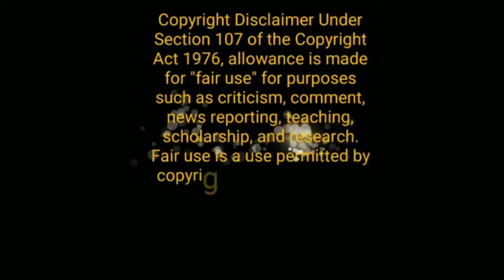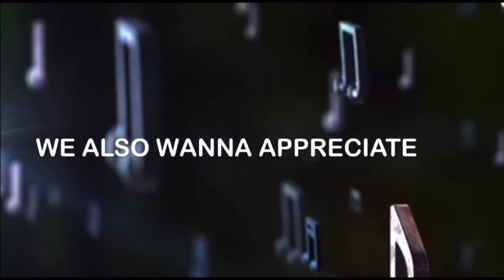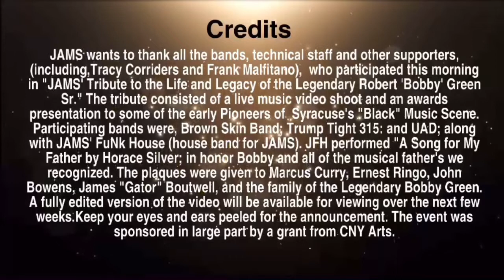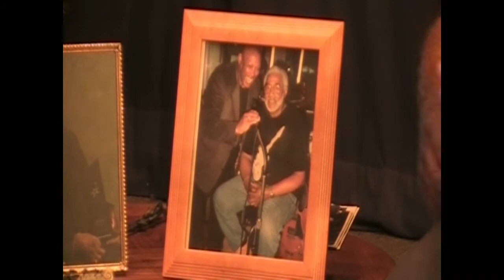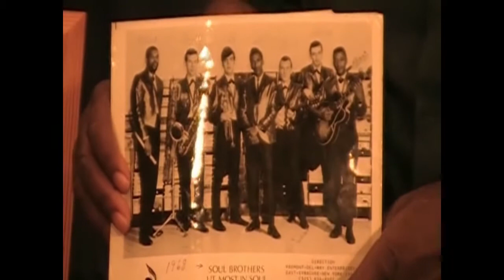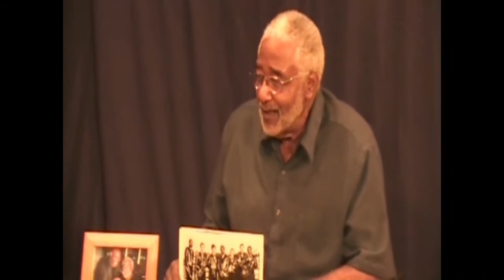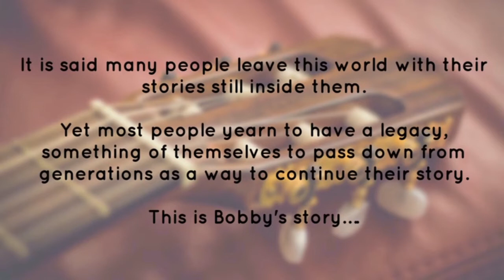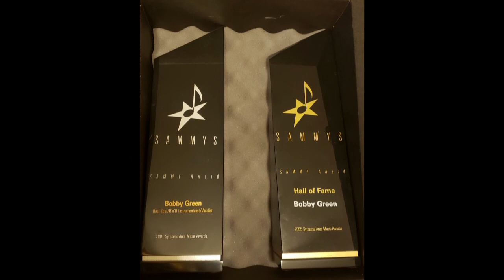CJack Run Network & Syracuse J.A.M.S Tribute To The Legendary Bobby Green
KICKING OFF BLACK MUSIC MONTH
WITH TRIBUTE TO LEGENDARY BOBBY GREEN
Present A Collaborative Tribute To The Legendary Bobby Green!

Enjoy this TV Broadcast - to air Wednesday nights Starting June 2, 2021 @ 9:30 p.m. on The Award Winning CJack Run Presents (Spectrum Channel. 98) through June and via a link Worldwide that will be posted - right here - the night of the show!
Hosted by Maria Maldonado-Lewis & Quarantine Keen of I Know I Can Radio!
- By the way Maria & Keenan want you all to know that  Jubilee Homes showcase Sundays will be dedicating June 20th to Bobby Green and Floyd Little. Maria says that "We will have their band and Trumptight 315, bounce house and giveaway for fathers."
☆ Now, the first half of the CJack Run Network/Syracuse J.A.M.S triibute features awesome performances by 315 Trump Tight, Brownskin Band and U.A.D along with awards given to Central New York music pioneers.
This great event took place at Southside Connections (formerly South West Community Center)

☆ The second half of CJack Run Network/Syracuse J.A.M.S tribute will feature an exclusive interview with Sammy Hall of Famer himself - The Legendary Bobby Green's along with a great throwback performances at Shiftys along with a featured performance at The SAMMYS & Taste of Syracuse event in a special guest appearance during the CJack Run Revue's final show at The Taste of Syracuse/Sammys Event downtown Syracuse in 2006!
Sitback, Relax & Enjoy The Legend that is Bobby Green!

He will surely be missed! R.I.P to one of my musical dads and buddy!

THE CJACK RUN NETWORK CELEBRATES 14 YEARS ON THE AIR!
The CJack Run Network consists of 8 TV shows - 5 on the air & 3 in development - and nearly a dozen online channels produced by Award-winning Music and TV producer Charles "C-Jack" Jackson.
The CJack Run Network works in collaboration with college & high school students in the Syracuse, NY area along with community members as well as online collaborators throughout the country and world!
Our mission has always been to produce special projects ranging from dealing social issues that affect our youth (bullying, drugs, violence, suicide, etc) along with positive and encouraging segments for our youth to a variety of other unique and exclusive projects. We also plan to produce more projects that reflect the diversity of our communities - both educating and projecting positive images in the process
For our 14th Year Anniversary we ask that you consider giving $14 ($1 for each year we've been on the air) or more if you're lead to!
Thanks again 4 Your Continued Love & Support!
Charles "CJack" Jackson/The CJack Run Network